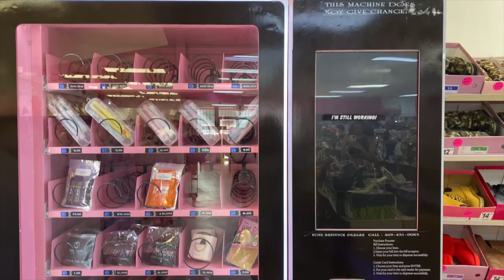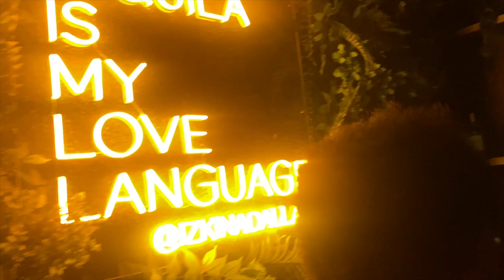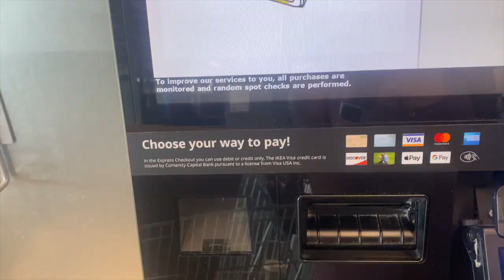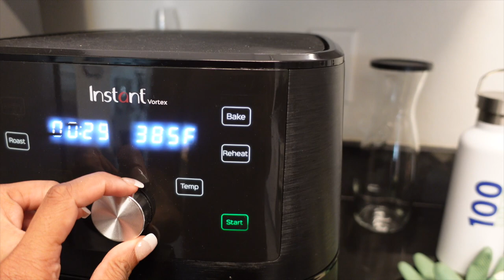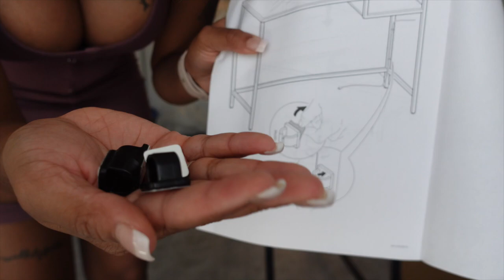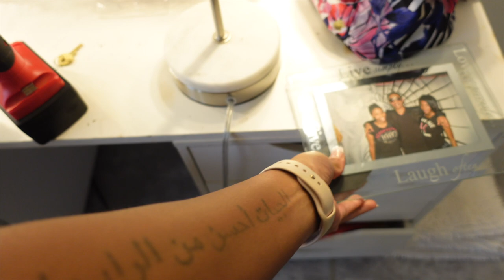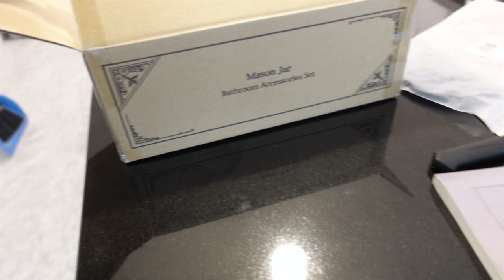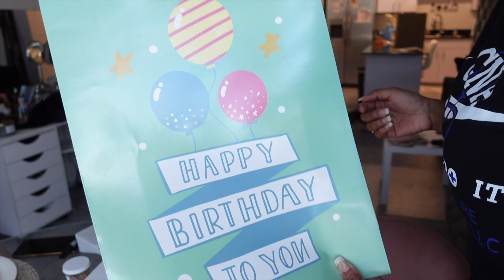KUWAJ| LIT 🍾weekend Dallas📍trip, Building IKEA desk, Cook w/ me, Gift wrapping+ more Akeira Janee’